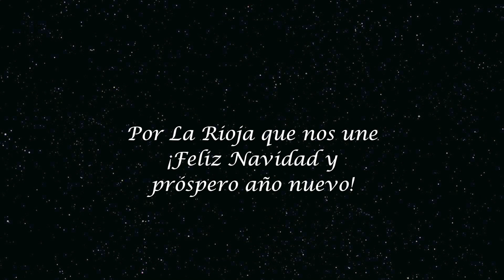Felicitación navideña de Rioja2